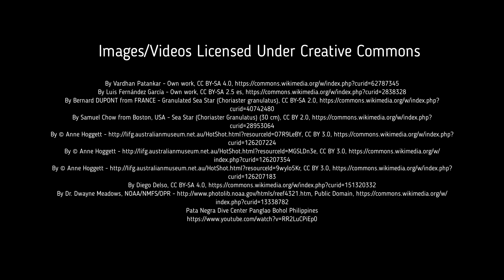Facts: The Granulated Sea Star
Quick facts about this large starfish with rounded arms! The granulated sea star (granular sea star, Choriaster granulatus). Granulated sea star facts!

Ryanskiy, Andrey. Starfishes and Other Echinoderms of the Tropical Indo-Pacific. Russia, Andrey Ryanskiy, 2020.
Natural History. United States, DK Publishing, 2021.
Biology and Geology of Coral Reefs V2: Biology 1. United States, Elsevier Science, 2012.
By Dr. Dwayne Meadows, NOAA/NMFS/OPR -
Pata Negra Dive Center Panglao Bohol Philippines